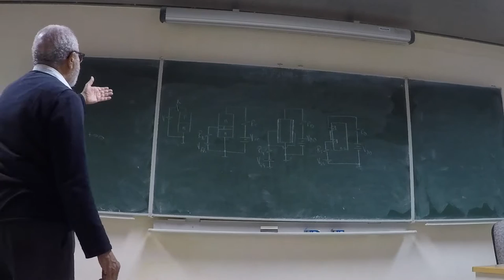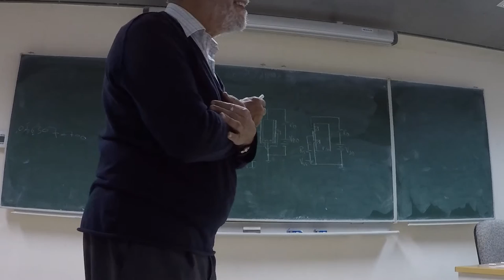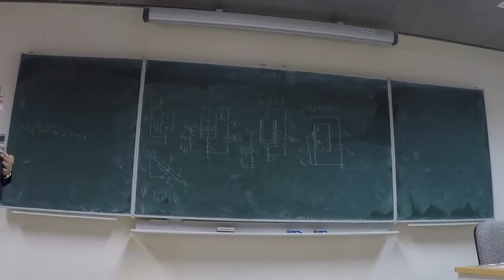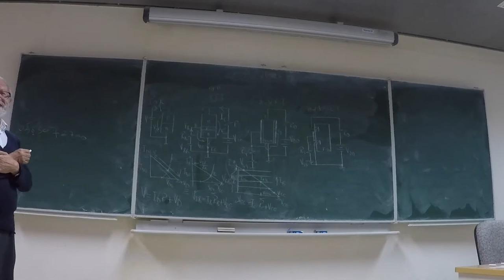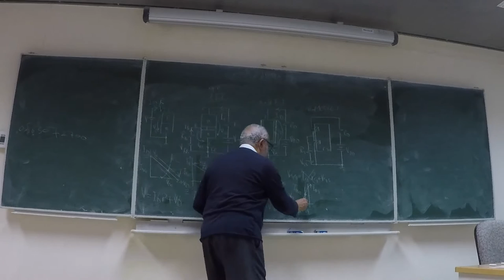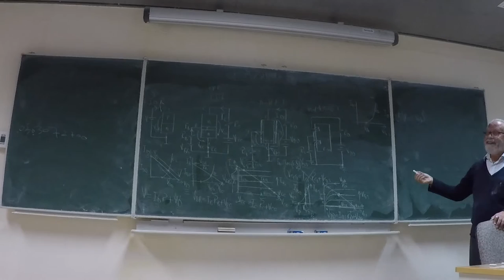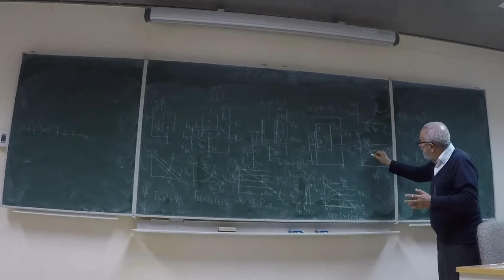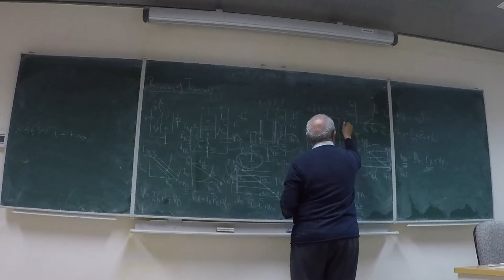KFUPM - EE203 - LEC#19 - Transistors biasing - MUHAMMAD ABUELMAATTI